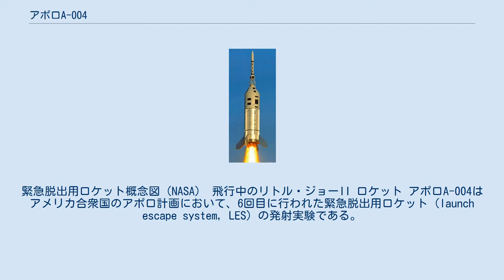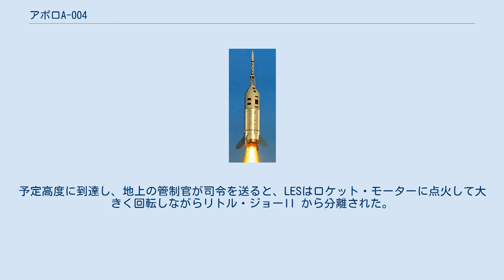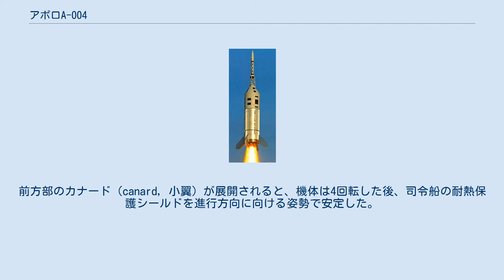アポロA-004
緊急脱出用ロケット概念図（NASA） 飛行中のリトル・ジョーII ロケット アポロA-004はアメリカ合衆国のアポロ計画において、6回目に行われた緊急脱出用ロケット（launch escape system, LES）の発射実験である。
LESの試験はこれが最後になった。
 A-004はLESの最終試験であり、また初めて司令船の実物が使用された実験でもあった。
そのため、翌年の1月27日に司令船の火災事故で飛行士3名が犠牲になり、それに「アポロ1号」の名が冠せられるまでは、このフライトがアポロ1号と呼ばれていた。
今回の実験の目的は、 (1) 空力的な限界に達するような状況下で、LESが正確に作動するか (2) LESが限界高度でモーターを噴射した後、適切に機体を安定させ正しい方向に導けるか を試験することであった。
 実験に使用するリトル・ジョーII ロケットはこれが最後の飛行であり、4基のアルゴル（Algol）ロケットと5基の補助エンジンを搭載して、出力は1,766kNとこれまでで最も強力なものになっていた。
司令・機械船およびLESにもいくつかの改良が加えられており、パラシュートはPAT-2と同じものが使用されていた。
 技術的な問題や気象条件により若干の遅れはあったものの、A-004は1966年1月20日15:17:01（UTC）ホワイト・サンズミサイル基地から発射された。
予定高度に到達し、地上の管制官が司令を送ると、LESはロケット・モーターに点火して大きく回転しながらリトル・ジョーII から分離された。
回転速度は、ヨーおよびピッチ運動が160度/秒、ロール運動が70度/秒であった。
前方部のカナード（canard, 小翼）が展開されると、機体は4回転した後、司令船の耐熱保護シールドを進行方向に向ける姿勢で安定した。
LESの切り離しやパラシュートの展開も問題なく行われ、司令船は発射台から34.63km離れた地点に着陸した。
到達高度は23.83kmであった。